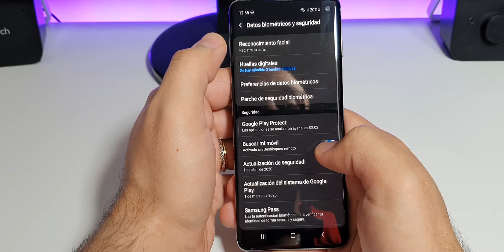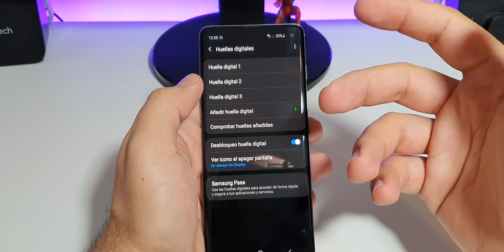Como ⚡Acelerar⚡ Desbloqueo de Huellas en Samsung S10 S20 21 Note 10 20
Unos trucos muy sencillos que harán vuestro lector de huellas instantáneo.